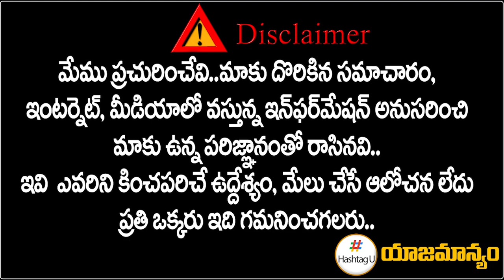సీతక్క ప్రత్యర్ధి చేంజ్..TRS Plans Powerful Candidaite Opposite Mulugu MLA Seethakka | Hashtag U